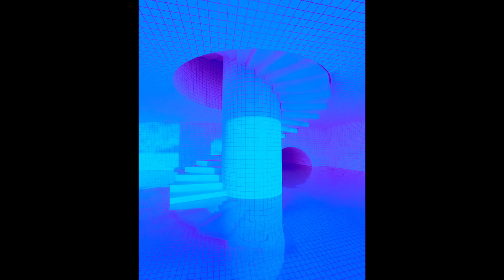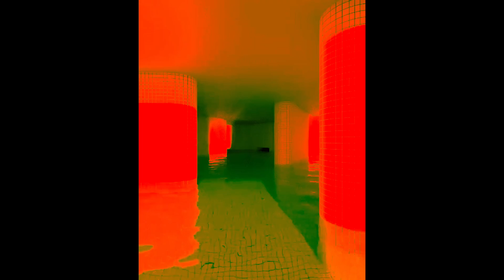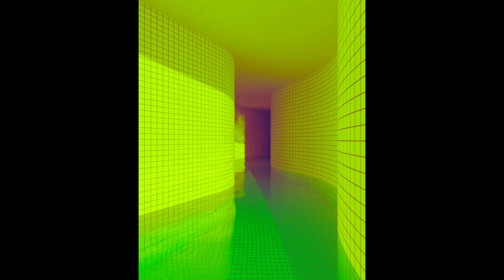Snapdragon - POOL HAUS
Follow Snapdragon on Twitter, Instagram, Spotify, SoundCloud, iTunes, and more: Linktree

Lyrics:

Are you ready for round two?
These days the water seems so blue.
But we’ve been here before.
The smell of sex in the vapor.

I said I’d leave you alone.
Secretly checking my phone.
Till I couldn’t hold my breath,
and all my love resurfaced.

Tiled floors and walls surround us.
Water to our necks feels boundless.
Your love’s a maze that runs depth-less
Beams of blue and green flash endless.

Now I have you once again.
Not together but more than friends.
We both know how this’ll end.
With me and you hand and hand.

You asked me, “Did you mean it?”
Every stroke and every swim.
Then your heart pours out to me
and the truth starts cascading.

Souls lost like the great Atlantis.
Rays of red and pink flash endless.

Will we make it out alive?
Past the lies and past the pride.
Withstand the waters of time
or pulled under by the tide?

I know why it scares you.
A feeling no one gets used to.
Familiar but still brand new.
Aligned and also askew.
We gotta lot of work to do.
Both lost in the backrooms.

Your love’s a maze that runs depthless.

PØØL HAUS, POOL HAUS, HAUS HAUS HAUS.
LOST IN, LOST IN, IN IN IN
THE BACKROOMS, BACKROOMS, ROOM ROOM ROOMS.